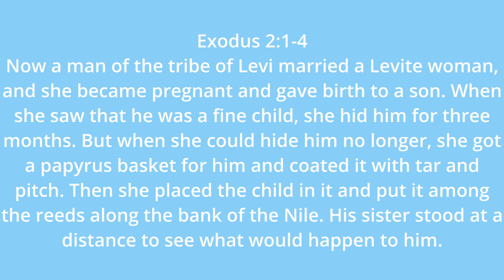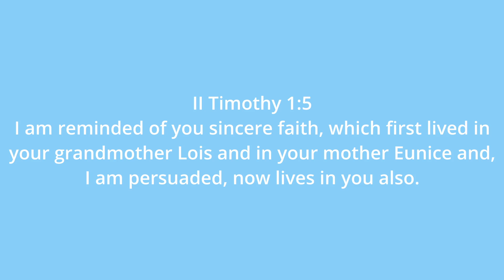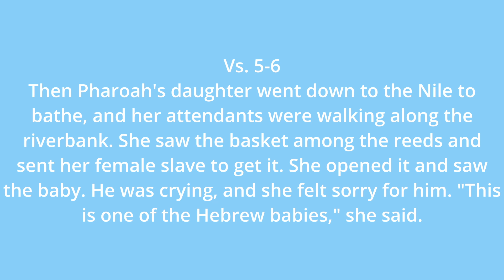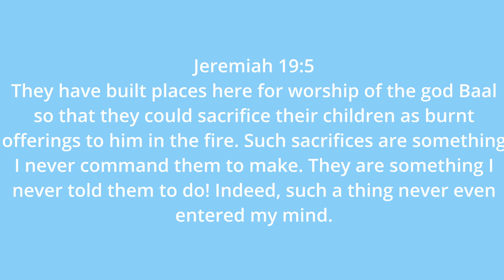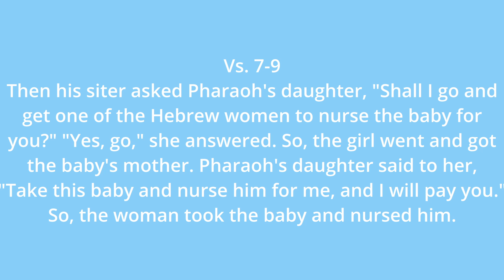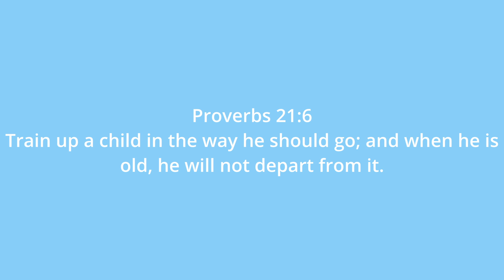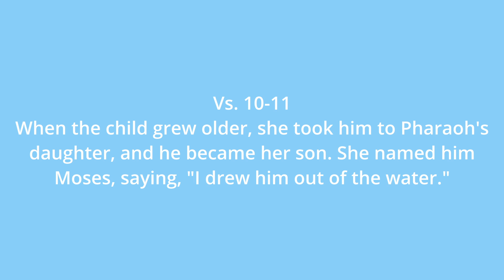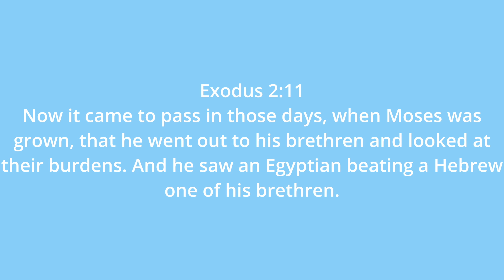Mothers Day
May 8th, 2022
Pastor Doug Gingerich